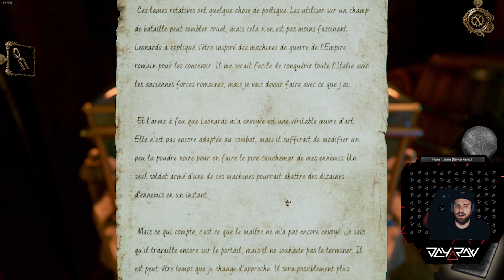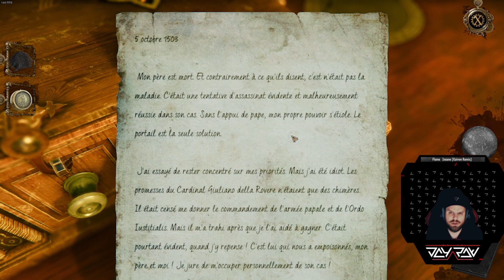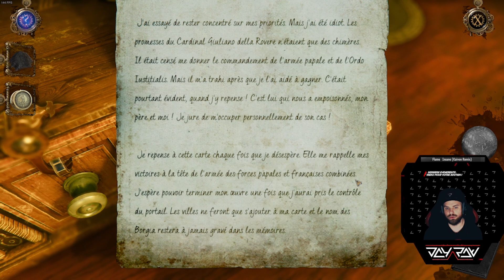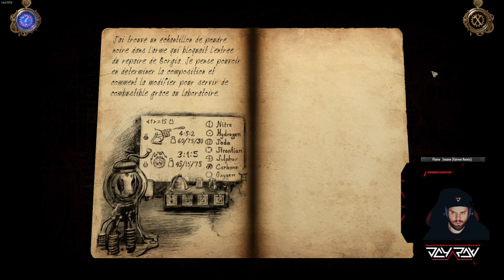🔻 J'AI SENTI LE PIÈGE DÈS LE DÉBUT ! 🔺 The House of Da Vinci 3 (part 2) 🔻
👉 Code créateur JAYRAW dans la boutique Fortnite, Rocket League et l'Epic Games store.
🔺 Je suis partenaire avec la marque Azeron, claviers et souris ergonomique gaming full custom.